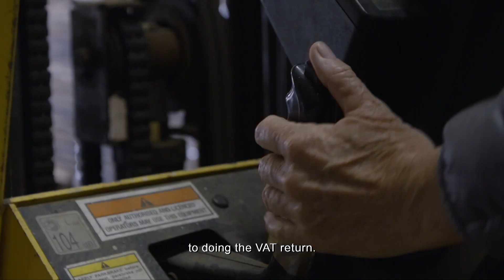Ontmoet BoerMaryLou – Boer soek ‘n vrou | S14 | E0 | kykNET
Mary-Lou is ‘n passievolle boer wat gefokus is op haar boerdery en haar twee kinders.